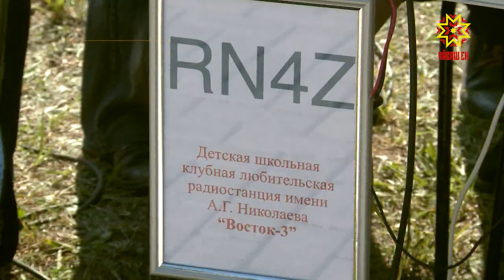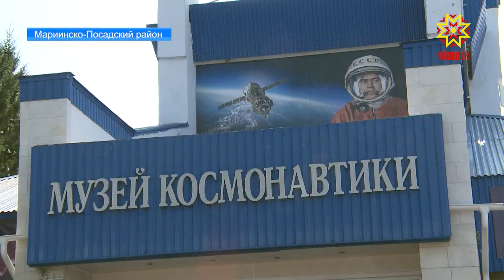В день рождения Андрияна Николаева в селе Шоршелы прошёл торжественный митинг.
Сегодня исполнилось бы 89 лет «чувашскому соколу». В день рождения Андрияна Николаева в селе Шоршелы прошёл торжественный митинг. Почтить память космонавта номер 3 приехал и Глава республики.